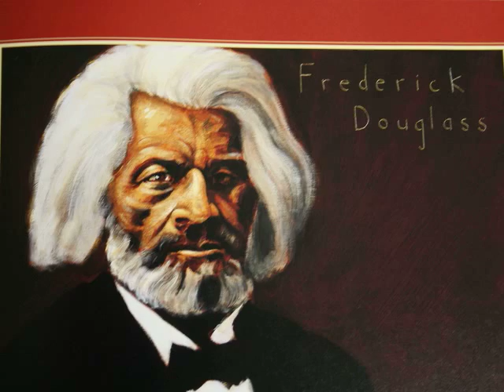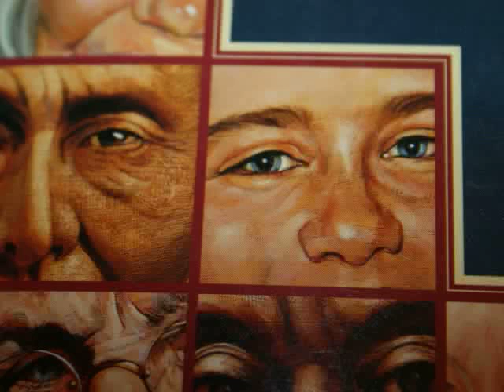Shetterly, Books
Part 2 of 3 from a conversation recorded at Marin Country Day School with Robert Shetterly, author of Americans Who Tell the Truth.  I'm always curious as to what books touch most deeply.